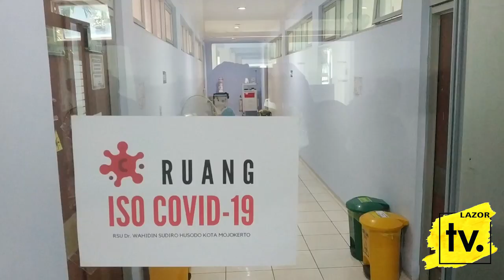PERJUANGAN TENAGA MEDIS TERPAKSA SHOLAT DENGAN BAJU HAZMAT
Perjuangan para tenaga medis untuk menjadi garda terdepan dalam memerangi virus corona sungguh luar biasa, bahkan untuk menjalankan ibadah saja masih harus ia lakukan namun dengan keadaan yang terbatas, termasuk masih harus memakai baju hazmat yang hanya bisa digunakan satu kali pakai.